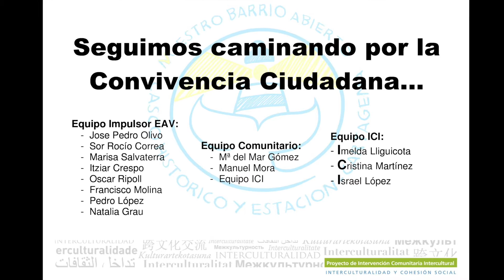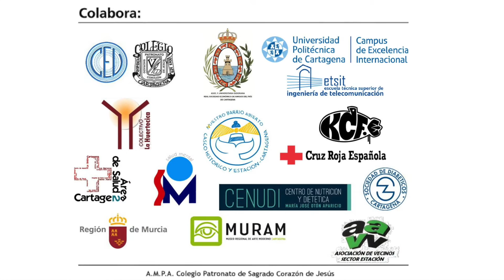Escuela Abierta de Verano | Proyecto ICI CARTAGENA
Vídeo resumen con las principales acciones y actividades para la promoción de la Salud y la Creatividad que se llevaron a cabo en "La Escuela Abierta de Verano" desde el proyecto ICI en el Casco Histórico de Cartagena y sector Estación, donde participaron alrededor de 70 jóvenes del 2 de julio al 17 de julio del 2015, y que coordina Fundación Cepaim y el Ayto de Cartagena con la colaboración de la Obra Social "la Caixa".